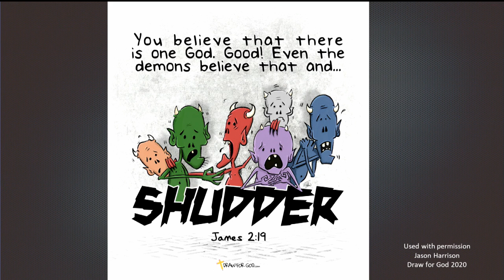Led By The Spirit - Paul Woodward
Recorded live at the Lilydale Seventh-day Adventist Church in Victoria, Australia, August 29, 2020